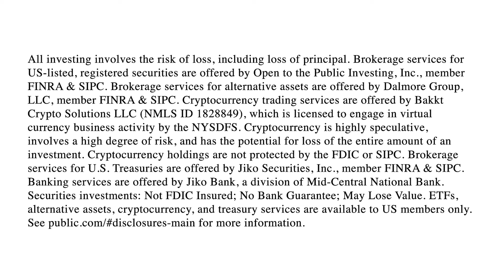What Long-Term Investors Should Know About the Yen Carry Trade | Doug Boneparth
Doug Boneparth, President of Bone Fide Wealth, joins to discuss the return to volatility and the factors driving the global stock market lower. Fears of a U.S. recession are creeping back into the conversation following a weak July jobs report and the popular yen 'carry trade' is beginning to unwind, but Boneparth explains why long-term investors should not let short-term news distract them from their strategies.

The content of the video is for general and informational purposes only. All views presented in this show reflect the opinions of the guest and the host. You should not take a mention of any asset, be it cryptocurrency or a publicly traded security as a recommendation to buy, sell or hold that cryptocurrency or security.

Past performance is not a guarantee of future results. There is a possibility of loss with any investment. Historical or hypothetical performance results, if mentioned, are presented for illustrative purposes only. Do not infer or assume that any securities, sectors or markets described in the videos were or will be profitable.

Any statements of future expectations and other forward-looking statements are strictly based on the current views, opinion, or assumptions of the person presenting them, and should not be taken as an indicator of performance nor should be relied upon as an investment advice.